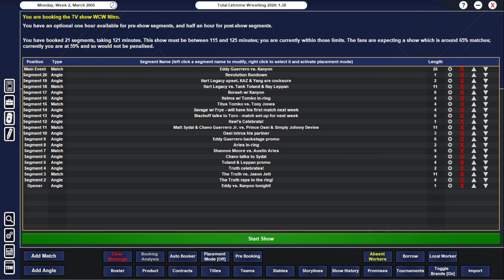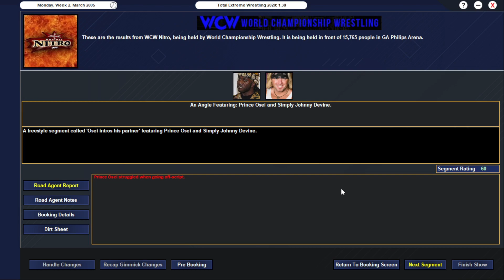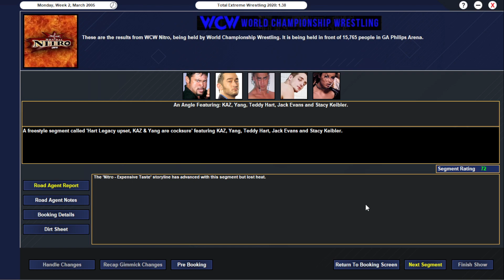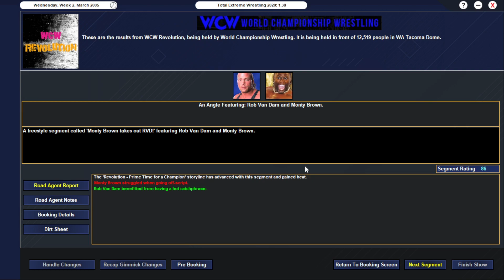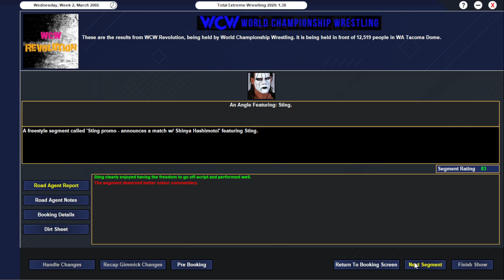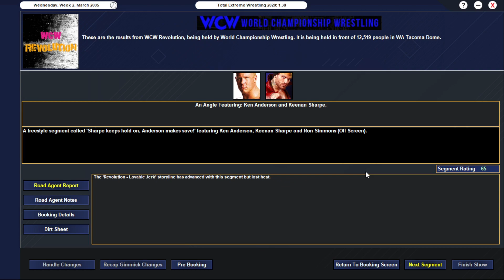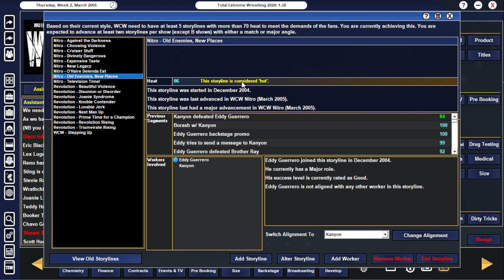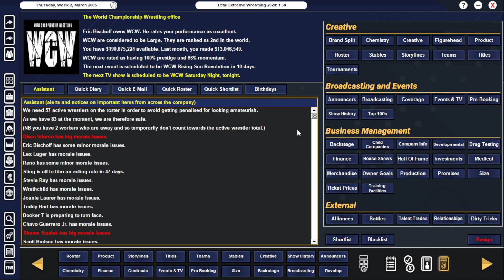TEW 2020 | WCW 2005 - Episode #12 | 'Massive Main Event'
The road to Rising Sun Revolution continues, but first, in a huge main event on Nitro, two former WCW World Champion's face-off as Kanyon takes on Eddy Guerrero in a continuation of their feud, The Truth gets his Television title shot against Jason Jett, the Hart Legacy face off against Toland and Leppan, Jonathan Toro wants a measure of revenge against Sean O'Haire, Randy Savage makes an announcement about Don Frye's debut, Prince Osei faces off against Matt Sydal in tag action, while on Revolution, WCW World Champion Rob Vam Dam is in his non-title action against Cash ten days before his title defense against Monty Brown, the semi-finals of the Women's World Tag Titles takes place, a legend makes his return, Booker returns to his hometown,  Paul London takes on Billy Kidman in a PPV re-match in the main event, and more!

Link to End of 2004 Data - You can use the standard nGo Generations pic pack with this

Various bonus pictures, logos, TV, etc. that I made or extra free pics - copy 'n' paste into your nGo Generations folder